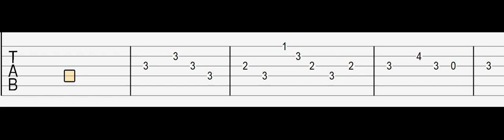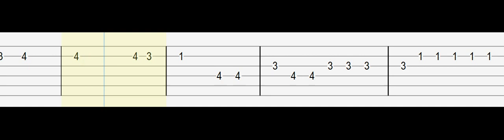Stephen Sanchez - Until I Found You (Easy Guitar Tabs Tutorial)